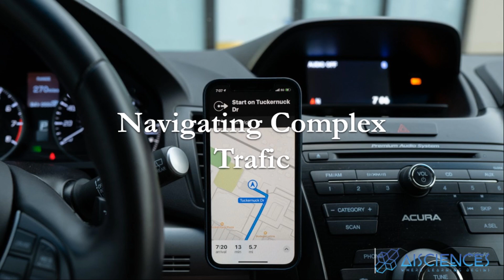The Role of AI in Vehicles Explained | Learn Artificial Intelligence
In this video, we are going to explain to you the role of AI in vehicles.